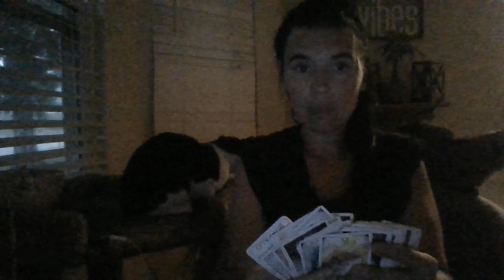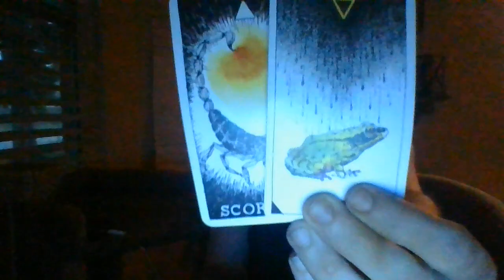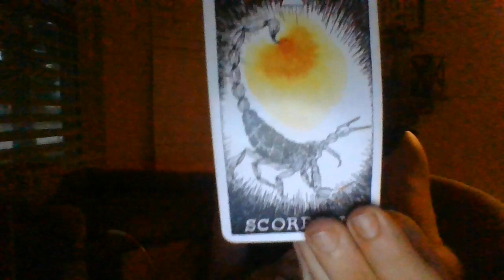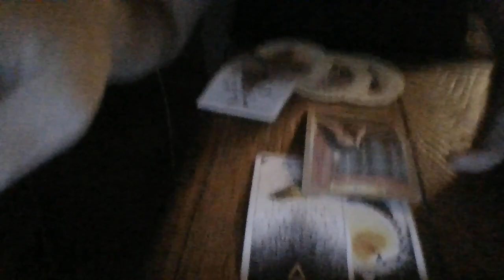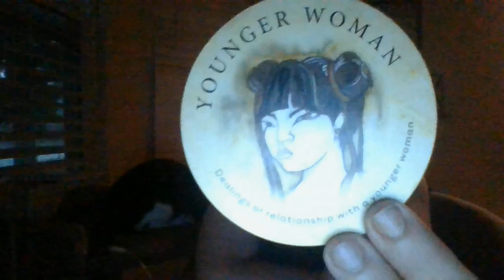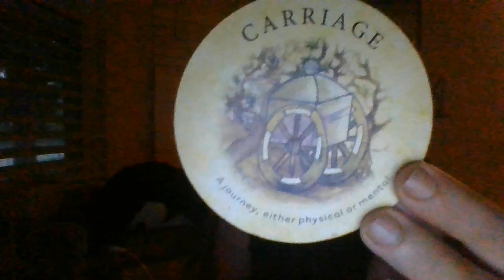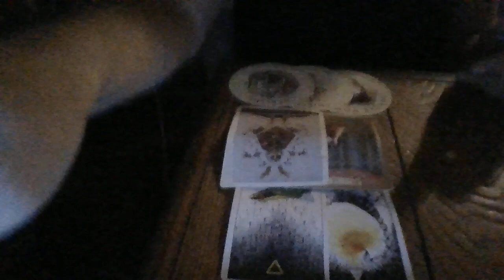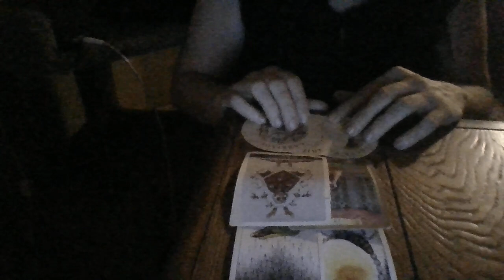MID-JULY 22- AQUARIUS- ORACLE CARD READING- A TRIP TO THE STATE CAPITOL SOON!